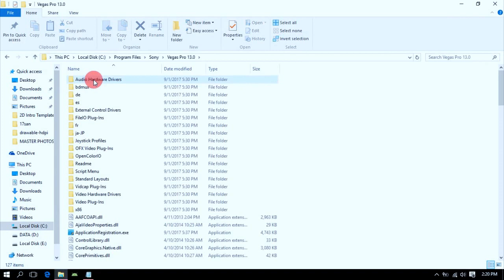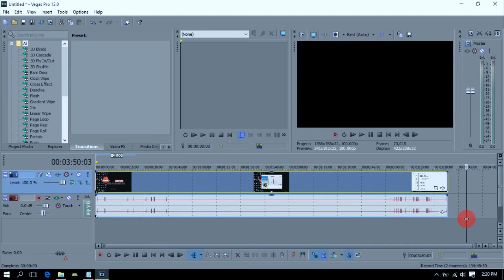How To Fix Green Screen When Import Video File | Sony Vegas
| Close Sony Vegas.
| Goto Program Files.
| Open Folder Installation Sony Vegas Pro.
| Open Folder FileIO Plug-Ins.
| Then Open Folder compoundplug
| Find your Plug-In name compoundplug.dll.
| Rename it to literally whatever you like.
| Enter.
| Done.

I hope this solved yoour problem, thanks.